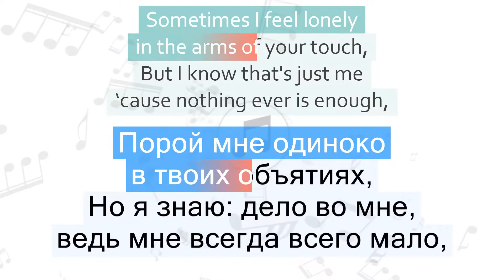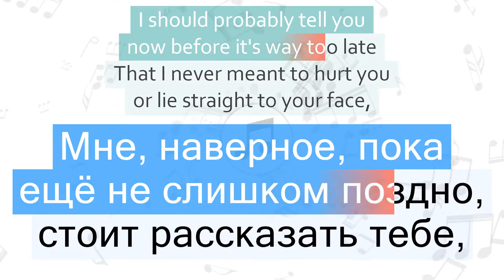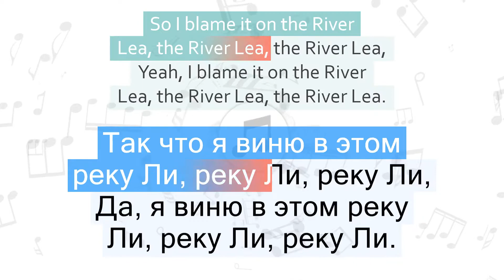Adele - River Lea Перевод песни На русском Слова Текст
Текст песни River Lea и перевод слов
Караоке

📣 Быстрый переход к нужной части песни:
1 часть - 00:06
2 часть - 00:42
3 часть - 01:08
4 часть - 01:33
5 часть - 02:06